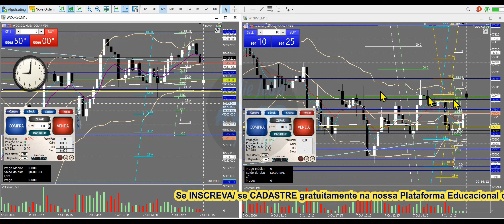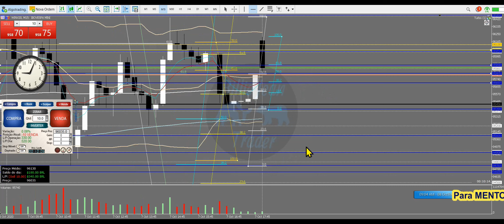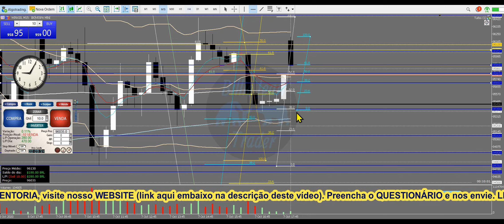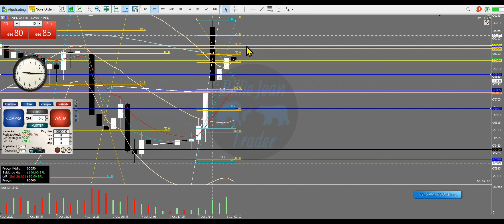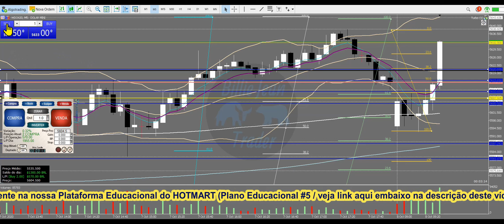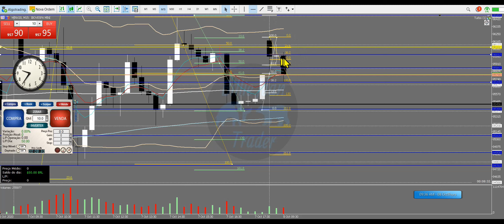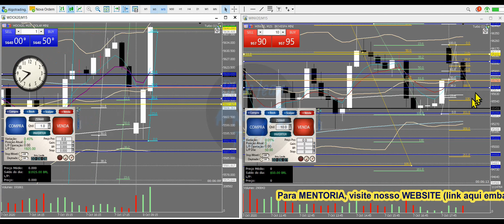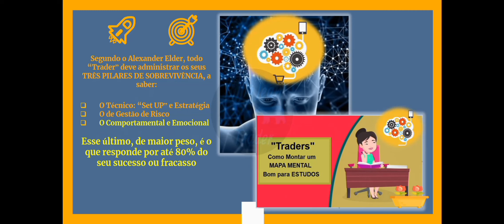"Day Trades”/ WINV20 e WDOX20 - 5a feira (08/ 10/ 20). R$ 1.975,00. Vejam como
ATENÇÃO AO LANÇAMENTO DO TREINAMENTO 1.0 do Billie Jean Trader.

Preencha o QUESTIONÁRIO na aba TREINAMENTO \ MENTORIA (nos envie por e-mail). Retornaremos com um PROGRAMA prá você